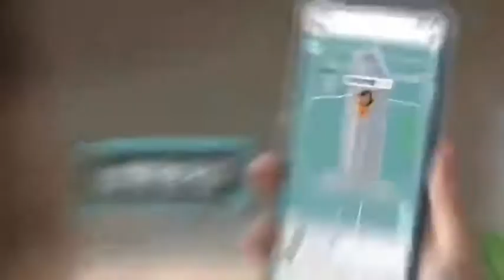小天才Z8最新少年版来袭💯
小天才Z8到底有多强大
它的定位到底有多精准
定位是可以精准到楼层
还可查看孩子心率体温心情
查看孩子7天运动轨迹
实时查看孩子什么状态👍